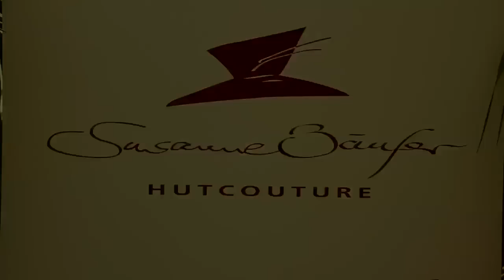Frankfurt Gold Cup 2011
Frankfurt Gold Cup 2011 - Das jährlich stattfindende Charity-Poloturnier im Rhein-Main Gebiet!

In 2011 wurde das Turnier bei strahlendem Sonnenschein von 3.000 Menschen besucht. Wir hoffen in diesem Jahr an den Erfolg anzuknüpfen und Sie alle vor Ort wiederzusehen!